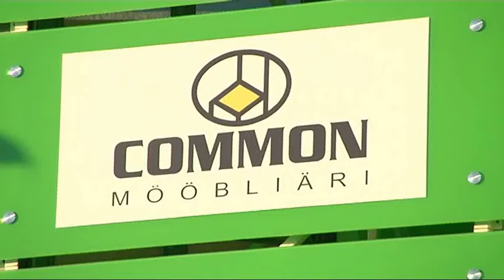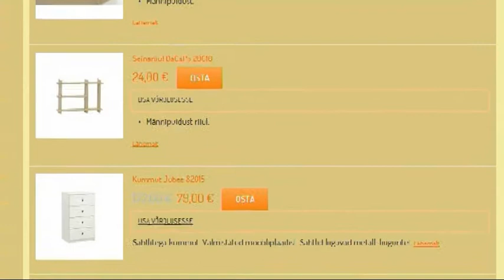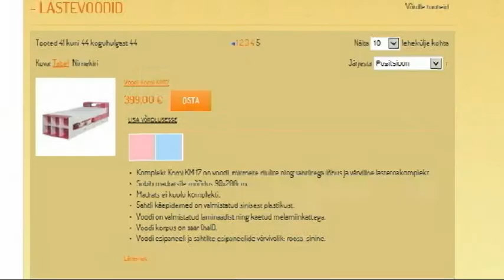Lastetoamööbel Common Mööbliärist (Kodusaade, 08.02.2014)